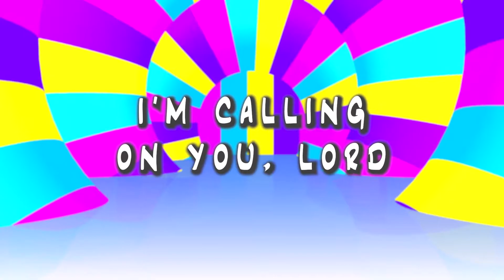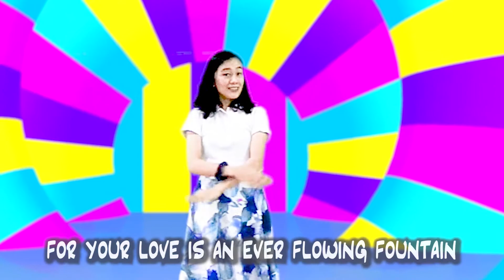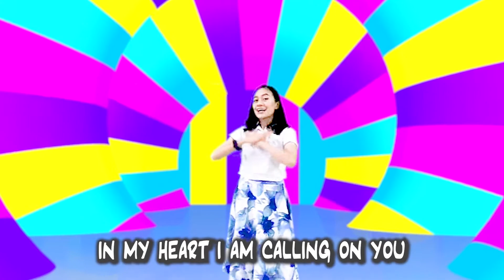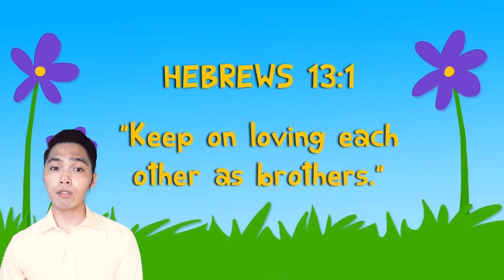QUEEN ESTHER | NBC Sunday School Online | July 19, 2020